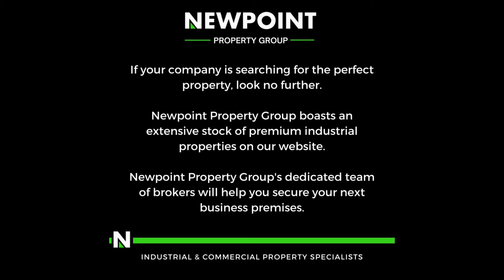540m2 Warehouse To Let in Gateway Industrial Park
540m2 Warehouse To Let in Gateway Industrial Park, This unit is available in the secure industrial node of Gateway Industrial Park in Centurion. With great access to Centurion and all main logistic routes. This Unit Measure 540m2 under roof and is equipped with 2 massive on grade high roller shutter doors.

The warehouse has got great height to the eaves with ample natural lighting from the roof. it has smooth level flooring throughout. It is equipped with about 150amps of 3 Phase power. it has staff ablutions with changing rooms and a kitchenette. The office component consist of a neat reception area downstairs with a waiting room and ample office space upstairs consisting of offices toilets and kitchenette.